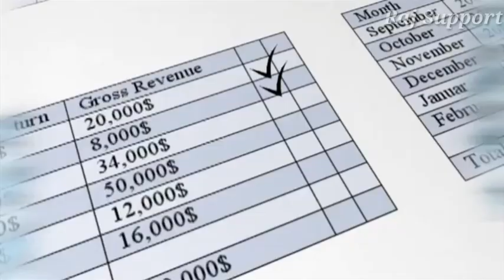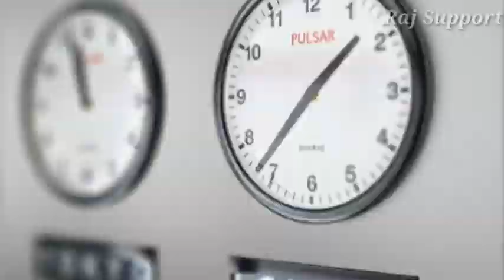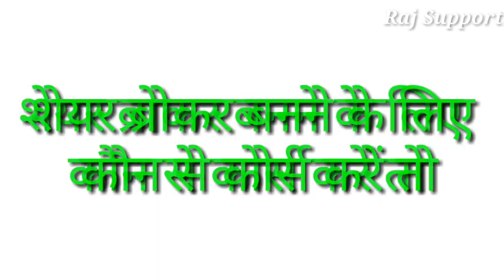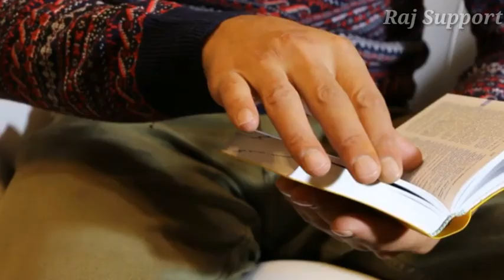||How To Become A Share Brocker?||Share Brocker कैसे बने?by RajSupport-हिन्दी[Share Market Tips]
In this video, I'm going to show you how to become a share broker. I'll explain the process step by step and answer any questions you may have.

If you're thinking about becoming a stock broker, then this video is for you! I'll show you the steps necessary to becoming a share broker, answering any questions you may have along the way. After watching this video, you'll have everything you need to know to start your own stock brokerage business!

Hii,Hello, Hii, नमस्कार दोस्तो , , ,

आप सभी का स्वागत है  RAJ SUPPORT CHANNEL पर. . . . . .

आज हम बात करेंगे कि Share Brocker कैसे बने???इसे करने के बाद Successful  कैसे बने???
Trust me बहोत जल्दी Grow होगे, ,,,
||How To Become A Share Brocker?||Share Brocker कैसे बने?by RajSupport-हिन्दी[Best of Top Share Market Tips]

Buissnes Grow करने के लिए क्या करे?

इसके बारे मे आपको पूरी जानकारी इस video मे मिलेगी, तो video को पूरा जरूर देखना ।।।।

👉 अगर आप किसी Subject पर जानकारी पाना चाहते है तो comment मे जरूर लिखे , उसके Videos आपको मिल जाएगे ।।

 || धन्यवाद ||

  🔴Main Course For Share Market 🔴

🔷Post Graduate Diploma in Capital
     Market and Financial Services
🔷Fundamentals of Capital Market
     Development Post Graduate
     Diploma
🔷Chartered Financial Analyst Equity
     Research
🔷Certification on the BSE Central
     Depository
🔷BSE Certification on currency
     futures
🔷Certification on BSE Derivatives
     Exchange
🔷On BSE Certification Security
     Markets
🔷NSE Certification in Financial
     Markets

   🔵Top 10 Stockbroker Institute🔵

🔶Bisi Training Institute, Mumbai
🔶Indian Institute of Capital Markets,
    Mumbai
🔶The Institute of Company
     Secretaries of India, New Delhi
🔶The Institute of Financial Planning
     and Investment, Mumbai
🔶The Institute of Chartered Financial
     Analysts of India, Dehradun
🔶Jekdiksik Bayteko, Nashik
🔶Ansiafm Akdemi, Hyderabad
🔶Armje Capital Market Institute, New
     Delhi
🔶Safe Akdemi, Bangalore
🔶Institute for Stock Market Data
     Solutions, Hyderabad